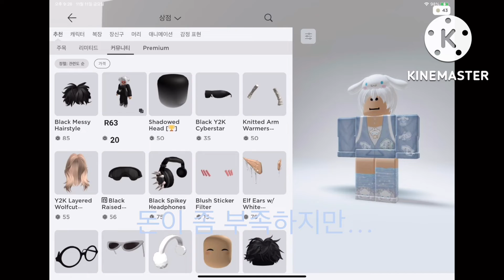로블하는 산리오 친구들 1-10편 몰아보기!